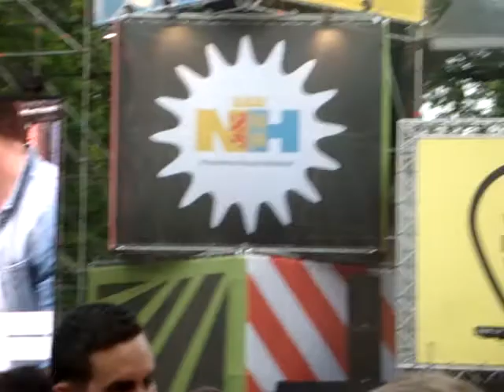baseballs (hello) bij bevrijdingsfestival Haarlem 5 mei 2011